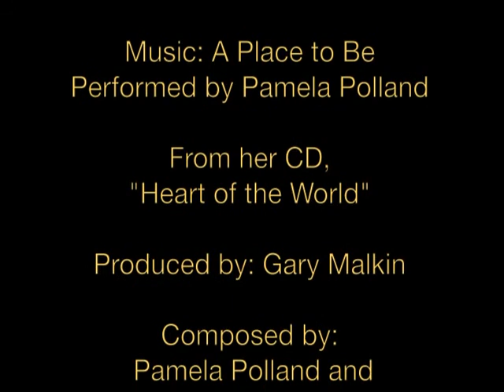Silver Light - Pamela Polland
Silver shafts of sunset light playing across the valley floor of Maui, Hawaii, set to the enchanting music of Pamela Polland. Time lapse photography of sunset clouds.